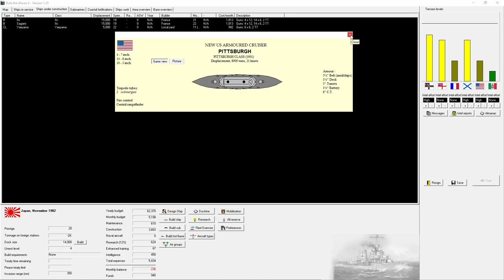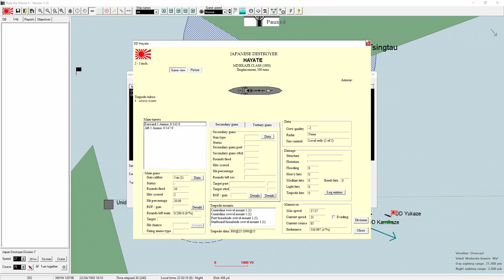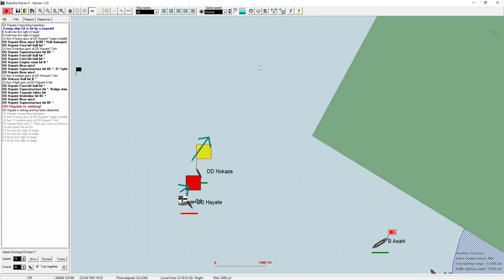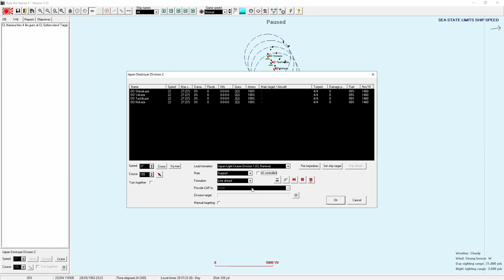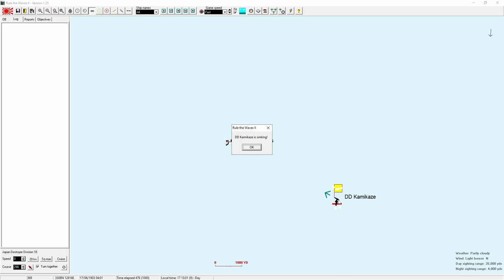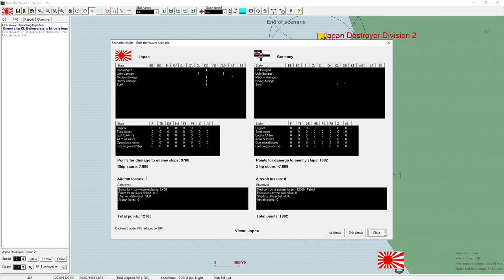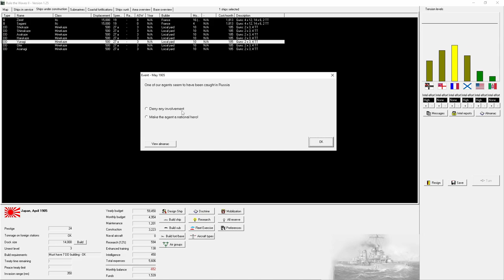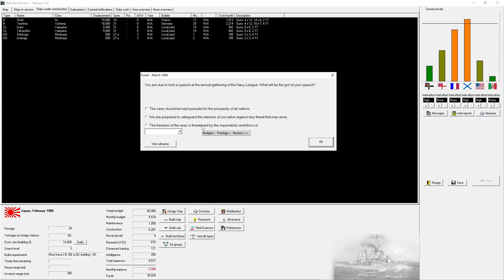Rule the Waves II: Japan - Episode 2 - Battleship Spotted! Torpedos away!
Welcome to a new series and a new game for the channel,  Rule the waves II, in this series we will be playing in the 1900s as japan as we attempt to build japan up to be a naval powerhouse.

If you are interested in playing rule the waves II you can get it